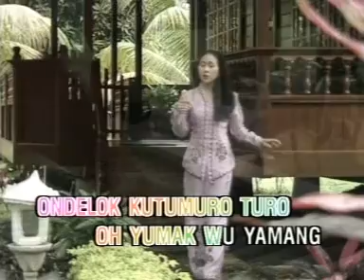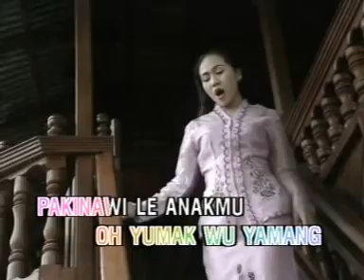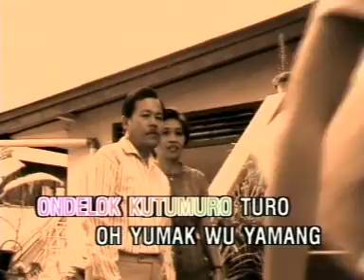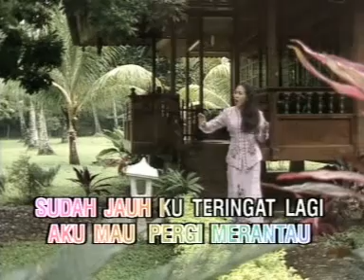Makarau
Lagu Daerah Minahasa Makarau

Lagu
Lagu Daerah minahasa
Kolintang
Kolintang minahasa
Lagu Daerah Minahasa Luri wisako
Lagu Daerah Minahasa Opo Wananatas
Lagu Daerah Minahasa Oh Minahasa
Kolintang Minahasa
lagu manado
lagu kolintang minahasa
lagu daerah
lagu daerah minahasa
lagu kolintang
lagu minahasa
lagu rohani manado kolintang
lagu si patokaan
lagu daerah yang berasal dari minahasa
musik kolintang lagu daerah
O Ina Ni Keke Karouke Si Patokaan Minahasa
si patokan dari minahasa
lagu makaaruyen
Lagu daerah Minahasa Kolintang
lagu daerah Minahasa Remix
Lagu Daerah Minahasa Utara
Lagu Daerah Minahasa Selatan
Si Patokaan Minahasa

makarao,madafu,makarao official,mombasa,raha,mnazi,kibaki,formerkenyanpresident,police humour,kenyan animation,pwani,jokes,kenya,comedy,latepresidentkibaki,swahili,holiday,official

Kiranya Lagu Daerah Minahasa Ini Bisa Berguna dan Bermanfaat Bagi Kita Sekalian
Si Patokaan Minahasa
Lirik Lagu Makarau
Lagu Daerah Minahasa

Selamat Tinggal
Yumak Wuyamang
Yak Tumpangke Makarau
Sukaran Ne Yak Manupilisa
Ondelok Kutumoro Turo

Oh Yumak Wu yamang
Pakina wi le anak mu
One Superasingan
Umpak masong Mangule

Selamat Tinggal
Yumak Wuyamang
Yak Tumpangke Makarau
Ondelok Kutumoro Turo

One Superasingan
Umpak masong Mangule

Selamat Tinggal
Ibu dan Bapak
Aku Mau Pergi Merantau
Sudah Jauh ku Teringat Lagi
Dengan Air Mata Berlinang